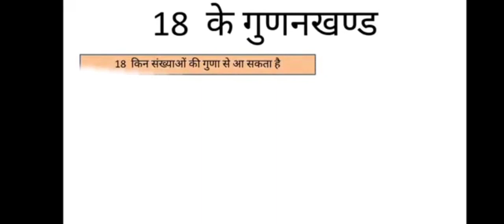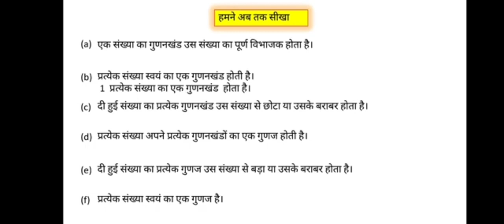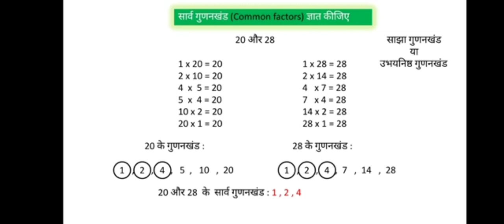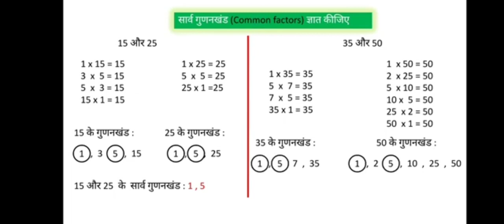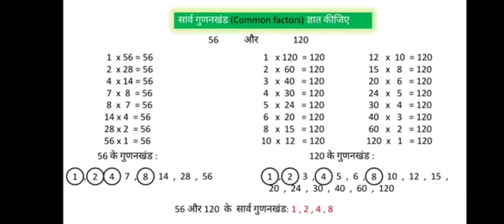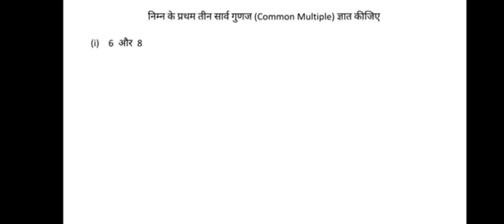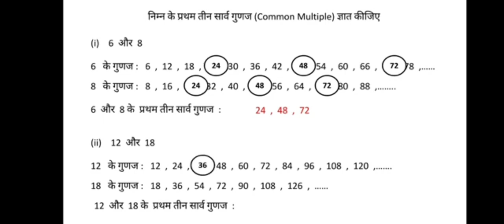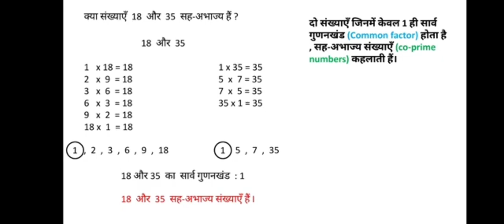Class 6 Maths संख्याओं के साथ खेलना भाग 2